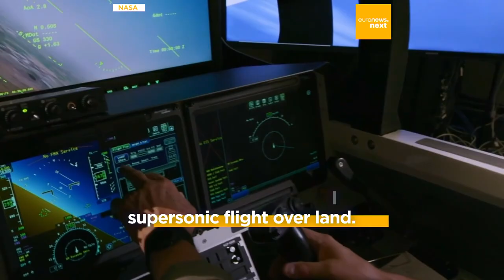La Nasa presenta il nuovo aereo supersonico "silenzioso" X-59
The agency says its Quesst mission has successfully reduced the noise of supersonic craft from loud sonic booms to a quiet “thump”.